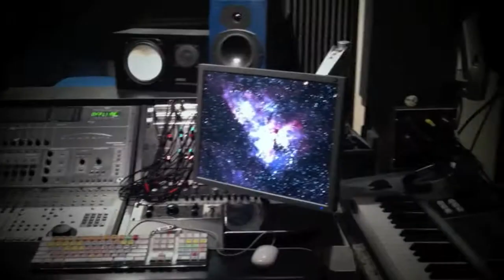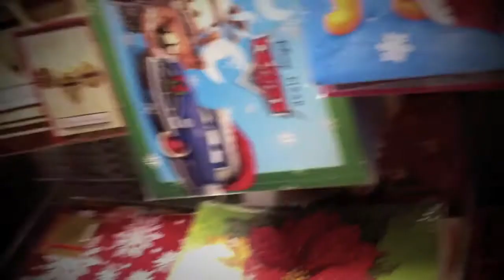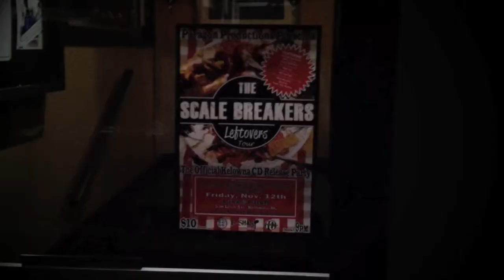The Scale Breakers Leftovers Tour : Webisode 2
while on tour across BC & Alberta...

You can now buy The Scale Breakers - Leftovers(Feat. Kyprios & Marmalade of Sweatshop Union, Moka Only, Matt Brevner, Shottas, Chad Hatcher & More the album includes the singles Small Town Talent Remix & Get' Em both videos Directed & produced By Stuey Kubrick A.K.A Stu Ray